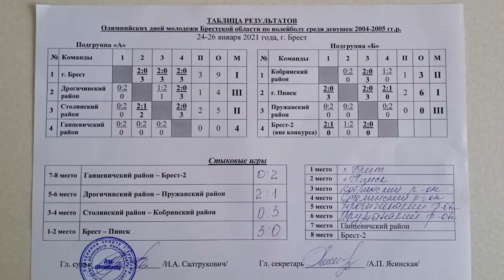Программа "СпортЭфир" 02.02.2021 г.